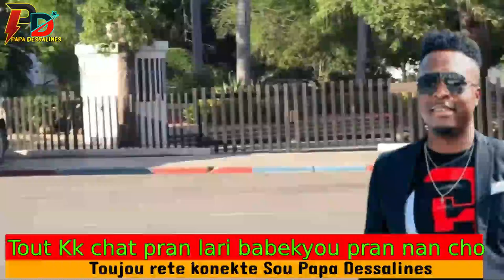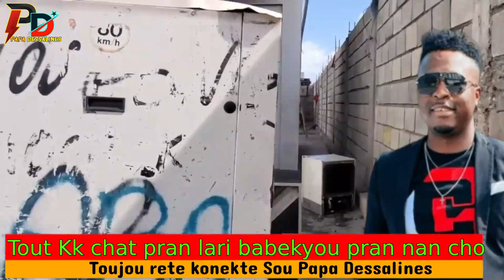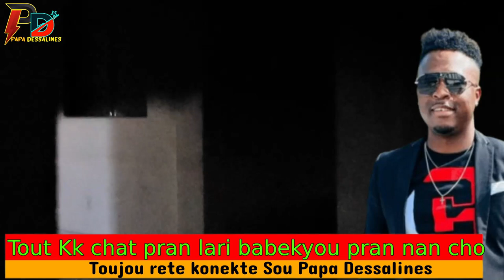Moun Akayè pakapab avek b4ndi sos lanse PM Garry sot pran yon gwo desizyon nan PNH la